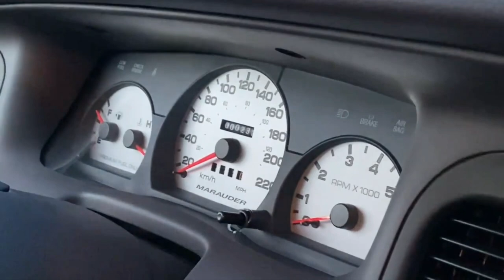ميركري جديد مخزن عليه سوم 40 الف دولار ..موديل 2003..اشتراكك🏷وتفعيل🔔دعم للقناة👍✅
⛔ اشتراكك🏷وتفعيل🔔دعم للقناة👍✅
👈للطلب و الاستفسار اكثر على حسابنا بالانستقرام :

 vip_classics@

✅ ادعمنا بالإشتراك وتفعيل الجرس 🔔 والنشر لمشاهدة عروضنا القادمة
تلقرام القناة :

millionaires#

00:00 ✅ المقدمة
00:04 ✅ البداية